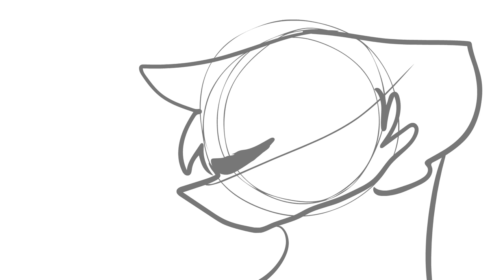vibe part 21 wip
Technical stuff:
Animation: Adobe Animate (also known as Flash)
Editing: Sony Vegas pro 13
Speedpaints: Camtasia studio 8
Drawing: Paint Tool Sai
LiveStreams: Streamlabs Obs (Drawing) or Hangouts (Animating)